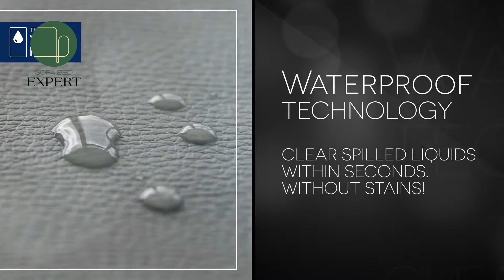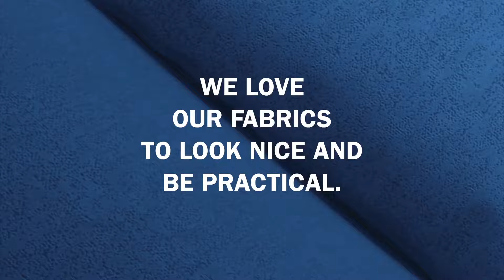Liberto Easy Clean Fabric